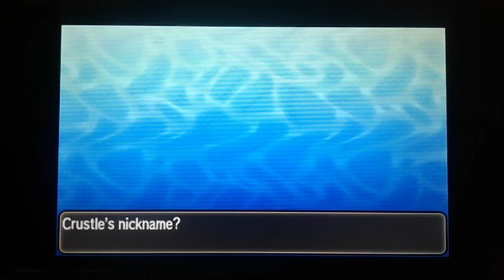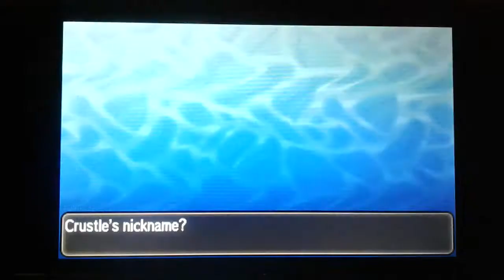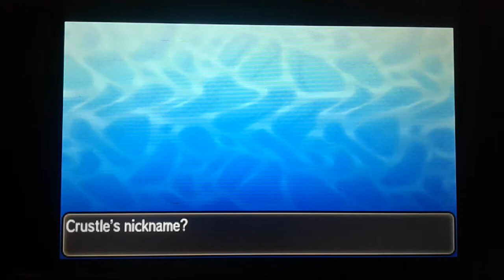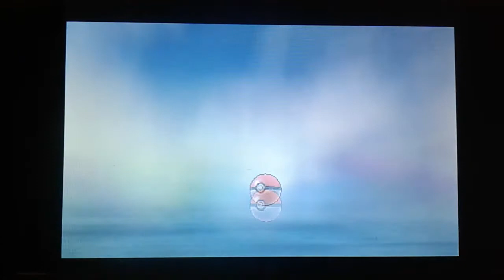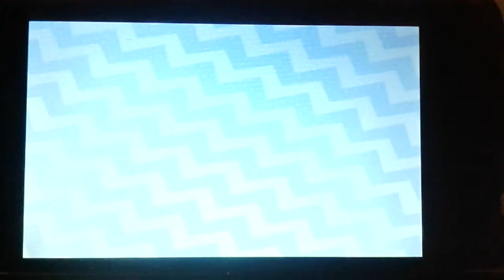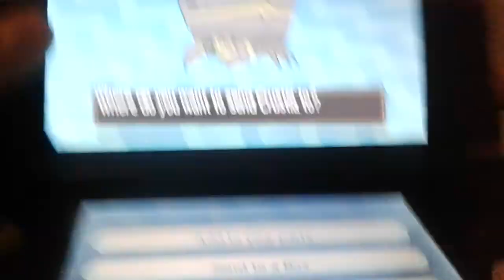SHINY CRUSTLE! - Pokemon Ultra Sun & Ultra Moon: Ultra Wormhole Shiny Hunting Reaction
WILD SHINY POKEMON! IS THIS A LEGENDARY SHINY POKEMON?

I'm adding this one just for the views